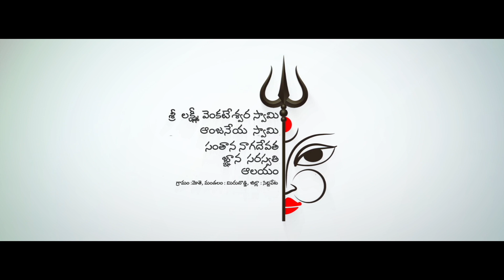Sri devi Sharanavaratri Utsavalu || Mothey || 2022 Promo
400 సంవత్సరాల క్రితం  వెలిసిన  వెoకటేశ్వర      స్వామి ఆలయ  ఆవరణలో  స్వామి అనుగ్రహంతో 6సం క్రితం తేదీ 28_7 -2013 కార్తిక బహుళ దశమి రోజున ఆంజనేయ  స్వామి వెలిసి నప్పటి  నుండి ఆర్థిక  ,అనారోగ్య  ,గహదోష  ,బాధలు  తొలగిస్తూ    అభయ ఆంనేయ స్వామి  గా పేరుగాంచింది  .5 సం  క్రితం తేదీ 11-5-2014 రోజున నాగదేవత  ఆలయం వెలిసింది   నాటి  నుండి   ఆమెను  దర్శించిన  వెంటనే  సంతానం  లేని వారికీ సంతానాన్ని  కల్గిస్తూ  సంతాన  నాగదేవత గా పేరొందినది    మరియు సర్ప ,రాహు కేతు  గ్రహ  దోషాలు తొలగిస్తూ  భక్తుల కొంగు బంగారంగా  మారింది .2016 సంవత్సరం పూర్తిగా గంధపు  రంగు రాతితో  సరస్వతి దేవి ఆలయ నిర్మాణం  చేసినప్పటి  నుండి భక్తులకు విద్య జ్ఞానాన్ని  ప్రసాదిస్తూ  జ్ఞాన సరస్వతి  మాత గా పూజలందుకొంటుంది  ఈ ఆలయలన్నింటికీ   మూల విరాట్  శ్రీ వెంకటేశ్వర స్వామి వారు  ఆర్థిక బాధలు తొలగించి  ధన ప్రాప్తిని  కల్పిస్తూ  లక్ష్మి వెంకటేశ్వర స్వామి గా భక్తుల పాలిట వరాల  దైవంగా  పూజలందుకొంటున్నారు  ఆలయంలో నిద్రించి  ఉదయం జరిగే అభిషేకంలో పాల్గొన్నవారి  కోర్కెలు  నెరవేరుతున్నవి  , ఆర్థిక ,సంతాన ,గ్రహ బాధలు ,అనారోగ్య ,  ఇతర  బాధలన్నిటి ,నివారణ  కొరకు  ప్రతి  పౌర్ణమికి హనుమాన్ యజ్ఞం జరుగును .ఈ యజ్ఞంలో  పాల్గొన్న  వారికీ తక్షణమే  వారి  కోర్కెలు తీరడంతో  గత 9 సం నుండి భక్తులతో  ఆలయం  అభివృద్ధి  చెందుతూ  వచ్చింది  .ఈ కార్యక్రమాలన్నిటికి  స్వామి అనుగ్రహంతో , మోతె గ్రామా  నివాసి  ,సరస్వతి దేవి మరియు  ఆంజనేయ స్వామి ఉపాసకుడు  శ్రీ రాయచూరి  భాస్కర్  రావ్  పంతులు  గారి  సంకల్ప బలంతో ఆలయం భక్తులకు కలియుగ దైవంగా విరాజిల్లుతున్నది  .
శ్రీ   వెంకటేశ్వర స్వామి  ,జ్ఞాన  సరస్వతి  ,ఆంజనేయ  స్వామి,సంతాన నాగదేవత  ఆలయం  గ్రామం మోతే ,మండలం  మిరుదొడ్డి  జిల్లా  సిద్దిపేట  ,తెలంగాణ ,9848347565,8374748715.